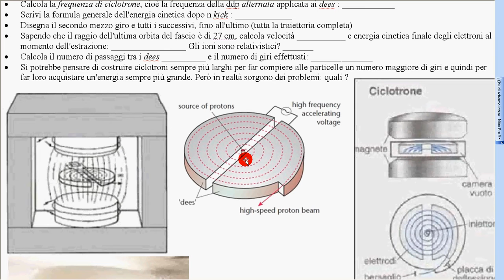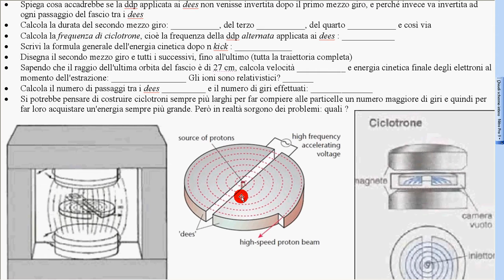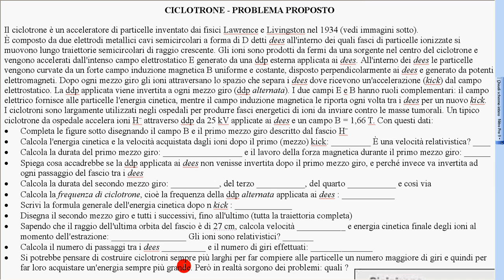24 ciclotrone esercizio